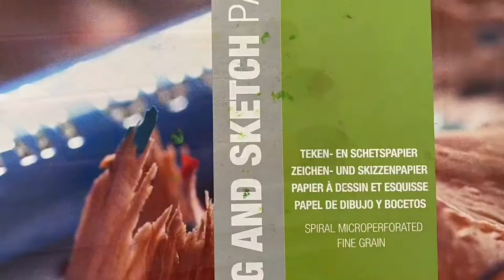Aquarellmalen mit einfachem Wassermalfarben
Aquarellmalen mit einfachem Wasserfarbmalkasten